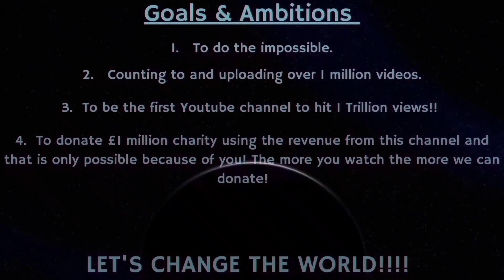Counting to ONE MILLION!!, This is Number 85,648